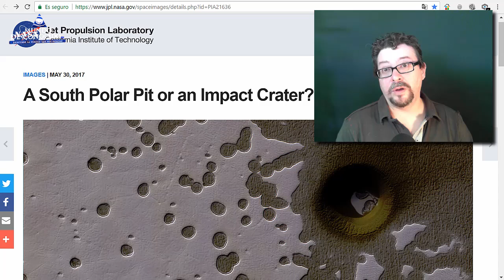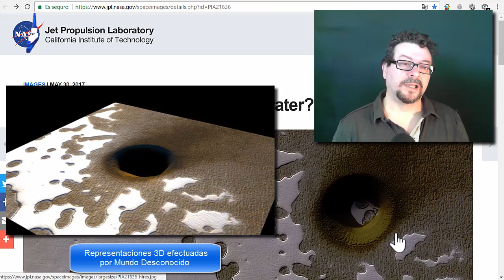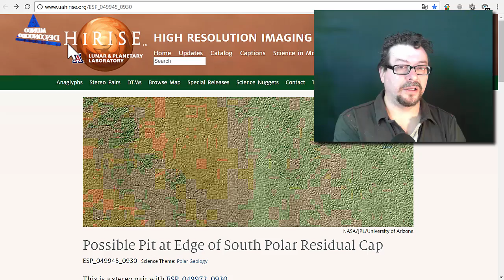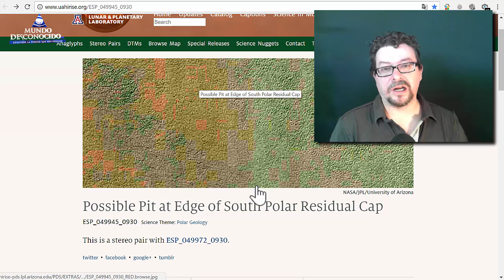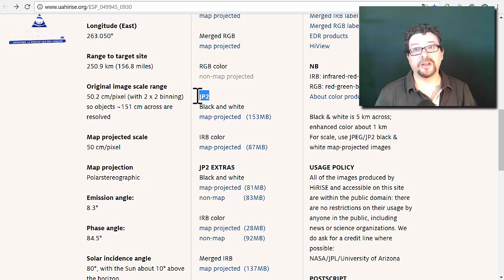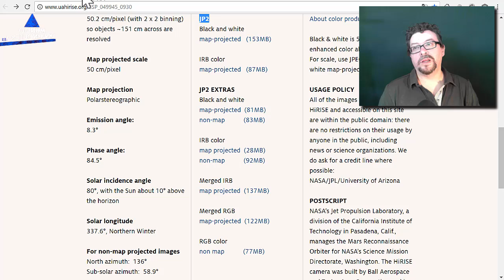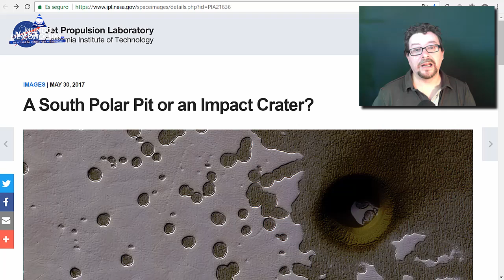NASA no sabe qué es esto…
NASA, ha efectuado un comunicado indicando que desconoce la naturaleza de ese enorme socavón perfectamente circular que hay en la superficie de Marte, concretamente en el polo Sur, la fotografía, ha sido efectuada por la sonda marciana MRO (Mars Reconnaissance Orbiter), en el siguiente video, os mostramos los análisis gráficos efectuados e n 2 Dimensiones y 3 Dimensiones y lo que a nosotros nos parece.